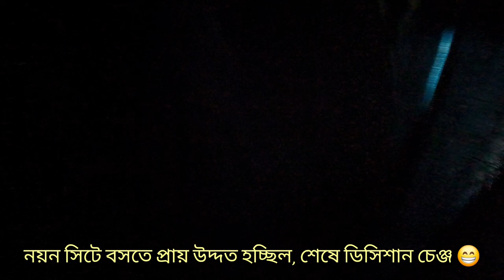Dzukou Valley 2024 | Kolkata To Dimapur | Dzukou Valley Nagaland | Dzukou valley Trekking | Lets Go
Dzukou valley 2024
Dzukou valley 2025
Dimapur Retiring Room
Dimapur Doemetory IRCTC
Dzukou
Hornbill Festival
Horn Bill Festival 2024
Dzkou valley
Dzkouvalley Trekking
Dzkou Valley Nagaland
Dzkou valley Manipur
Dzkou Valley camping
Dzuku valley
Dzukou Valley
Dimapur To Dzkou Valley
jakhama to Dzkou valley
Viswema to Dzkou valley
Dzkou Valley Tour Plan
dzkou valley Budget Plan
Dzkou Valley Tour Guide
Dzkou Lily
Dzkou valley Fire
dzkou valley Trekking map
Dzkou valley best time to Visit
Dzüko Valley
Dzuko valley
Dzko valley nagaland
Dzkou valley in bengali
Dzkou Valley in Bangla
Juku Valley
Juku valley Nagalandema Village
All Details dzkou  valley
Soumalya
Soumalya Maiti
Lets Go With Soumalya
Letsgowithsoumalya
Soumalya Travel Vlog
Soumallo
Soumalua
Soumalo
North East Tour
North East Travel